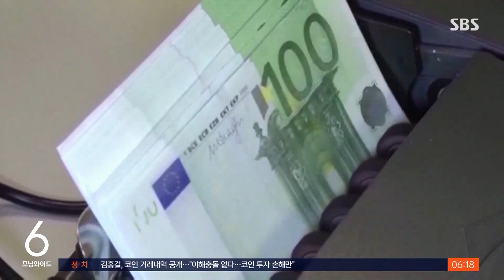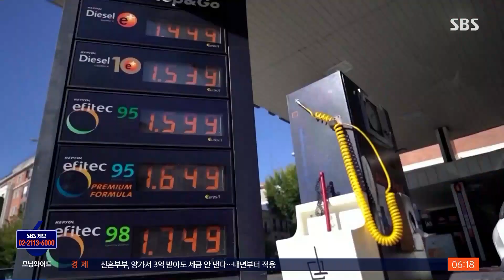ECB, 기준금리 4.25%로 인상…향후 속도조절 시사 / SBS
〈앵커〉

미국이 어제(27일) 기준 금리를 22년 만에 최고 수준으로 올렸다는 소식 보도해 드렸죠. 오늘은 유럽 중앙은행이 기준 금리를 0.25%포인트 올린 4.25%로 인상했습니다. 유럽 중앙은행은 다만, 오는 9월에는 금리를 동결할 가능성을 열어뒀습니다.

유덕기 기자가 보도합니다.

〈기자〉

유럽중앙은행, ECB가 현지시간으로 어제 통화정책 이사회를 열고, 기준금리를 4.25%로, 수신금리와 한계대출금리는 각각 3.75%와 4.5%로 0.25%포인트씩 올리기로 했습니다.

9회 연속 금리 인상인데, 이로써 ECB의 수신금리는 지난 2000년 10월 이후 최고치로 올라섰습니다.

ECB는 물가상승률이 계속 둔화하고 있지만 여전히 오랫동안 높은 수준에서 머물 것으로 예상된다며 적시에 중기 목표치인 2%로 돌아올 수 있도록 금리 상승을 결정했다고 설명했습니다.

유로존의 6월 소비자물가 상승률은 5.5%로 지난해 10월에 비하면 반토막 났지만, 여전히 ECB의 목표치인 2%보다는 훨씬 높은 상황입니다.

다만 라가르드 ECB 총재는 금리 인상 발표 뒤 가진 기자회견에서 앞으로 기준금리 인상 속도가 늦춰질 가능성도 시사했습니다.

[크리스틴 라가르드/유럽중앙은행 ECB 총재 : (향후 금리를) 높일 수도 있고 동결시킬 수도 있습니다. 동결이라면 길게는 아닐 겁니다.]

지표에 따라 결정할 것이라며 다음 금리 인상 여부에 대한 뚜렷한 방향성은 밝히지 않았습니다.

하루 전 열린 7월 미국 연방공개시장위원회 이후 기자회견에서 제롬 파월 미 연방준비제도 의장 역시 비슷한 취지의 발언을 한 바 있습니다.

이에 시장에서는 각국 중앙은행들의 긴축이 막바지에 다다랐다는 전망이 나오고 있습니다.

한편 라가르드 총재는 유로존 경제전망이 수요 약화와 높은 물가상승률로 악화됐다고 평가했습니다.

특히 러시아의 흑해곡물협정 탈퇴가 식량 가격을 치솟게 해 물가상승률을 끌어올릴 위험 요인이라고 진단했습니다.

(영상편집 : 김윤성)